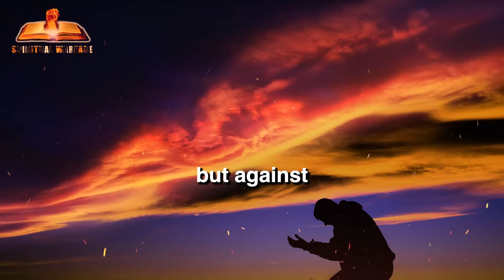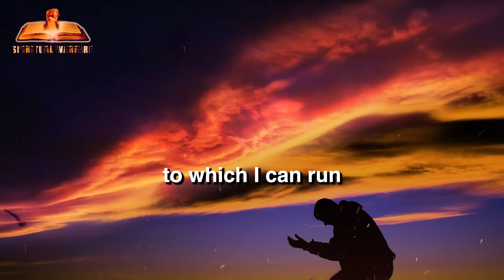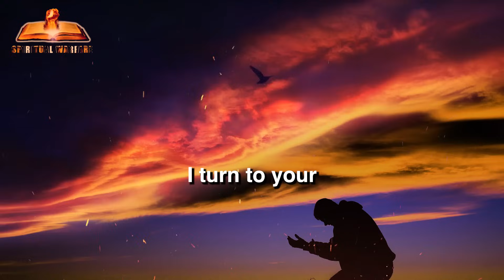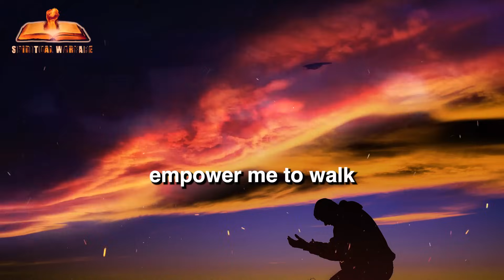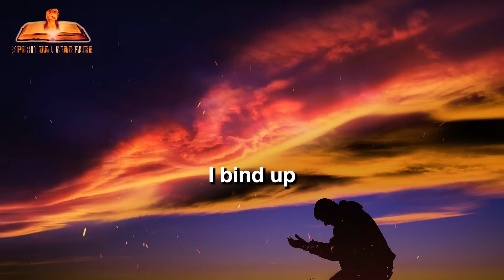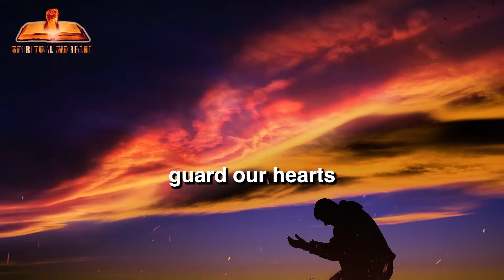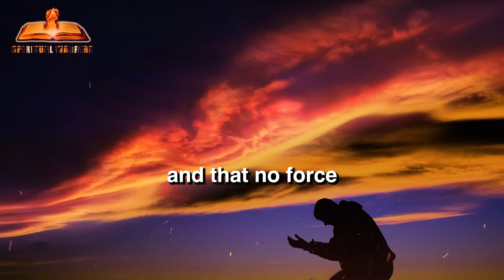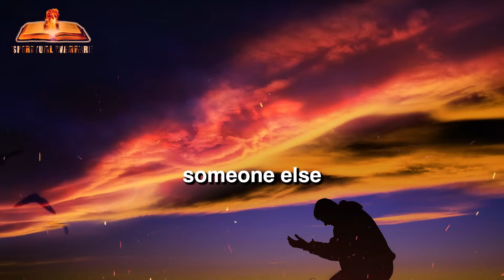DECLARE THIS FOR THE REST OF DECEMBER 2024! Powerful Prayer Of Protection Against Evil